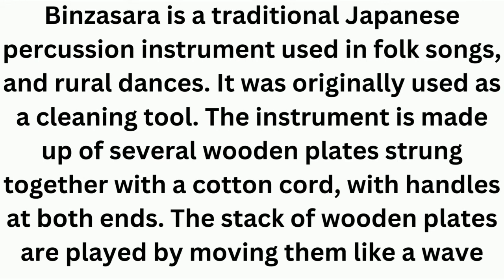Binzasara Instrument music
Binzasara is a traditional Japanese percussion instrument used in folk songs, and rural dances. It was originally used as a cleaning tool. The instrument is made up of several wooden plates strung together with a cotton cord, with handles at both ends. The stack of wooden plates are played by moving them like a wave..